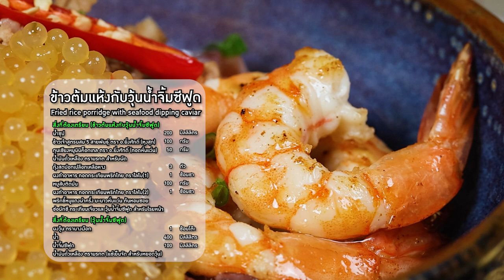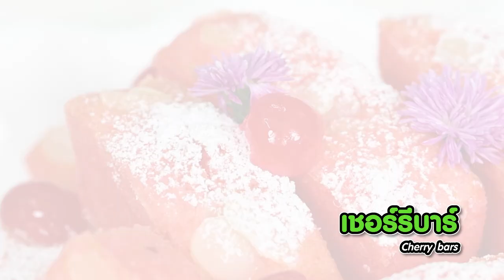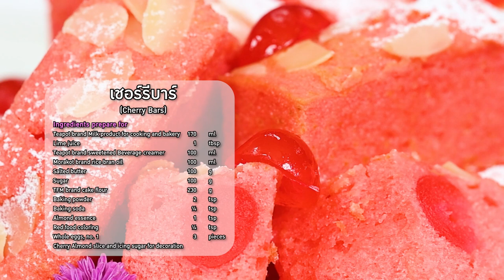Perfect Cooking เสนอ 2 เมนู ข้าวต้มแห้งกับวุ้นน้ำจิ้มซีฟูด เชอร์รีบาร์ EP.16 [FULL]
▲Line @yingsakfood